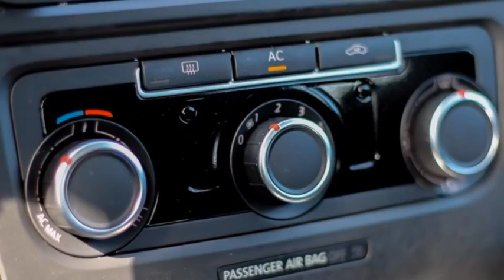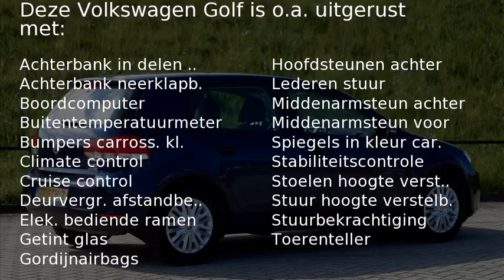Volkswagen Golf 1.2 TSI 5D Comfortline . 7-DSG | automaat | Radio